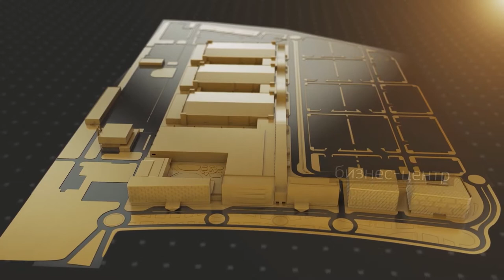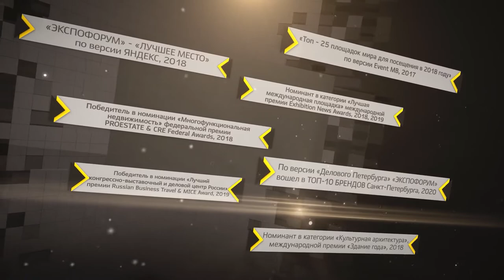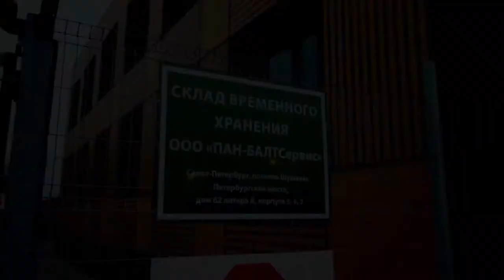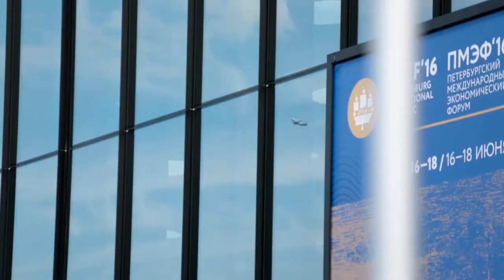ЭКСПОФОРУМ / EXPOFORUM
Экспофорум — конгрессно-выставочный центр в Санкт-Петербурге. Основан в 2014 году для замены морально и технически устаревшего комплекса «Ленэкспо» на Васильевском острове. Современная и крупная площадка международного уровня, которая позволяет проводить мероприятия любого формата и масштаба: выставки, конгрессы, конференции, форумы, спортивные и культурно-развлекательные мероприятия и т. д.